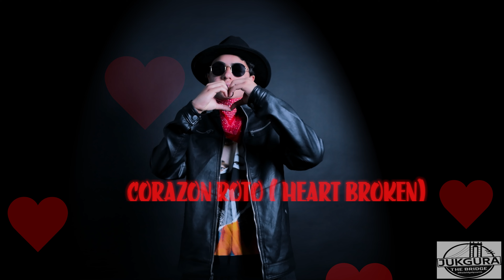EL DANNY Q- CORAZON ROTO (Heart broken)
El Danny Q